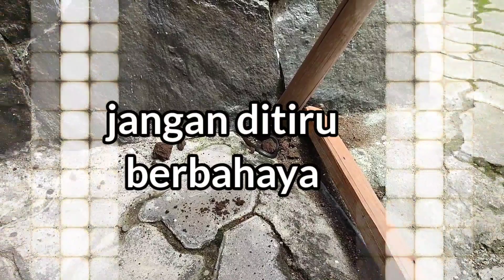BEGINILAH CARA AMATIRAN MENANGKAP ULAR COBRA@boywildan6114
ular cobra termasuk jenis ular berbisa yang berbahaya di dunia,siapapun bila terkena gigitan ular cobra bila tidak segera mendapatkan pertolongan bisa membahayakan nyawanya@boywildan6114